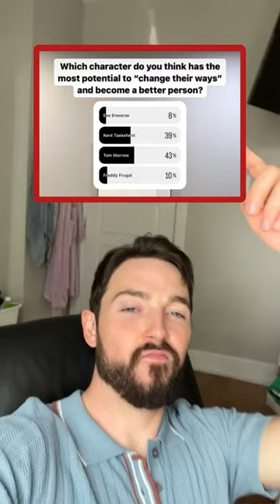Which Characters Can “Change”